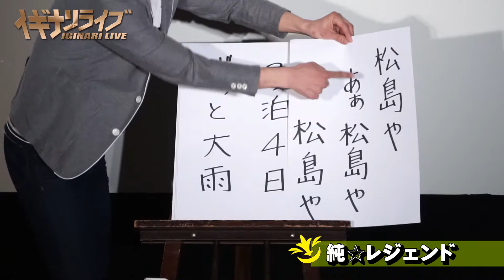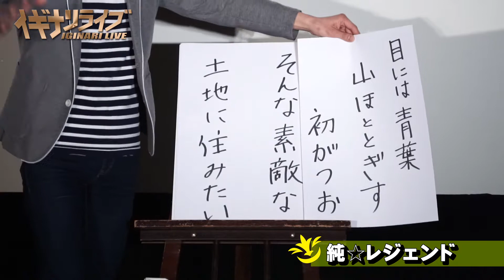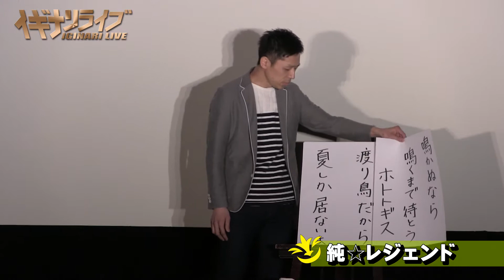純☆レジェンド「俳句に加筆して短歌にしてみた」漫談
純☆レジェンドの漫談
IGINARI LIVE vol.197より

お笑い集団ティーライズ

お笑い集団ティーライズは、宮城県仙台市を中心に活動するお笑い芸能プロダクションです。お笑い芸人随時募集中！